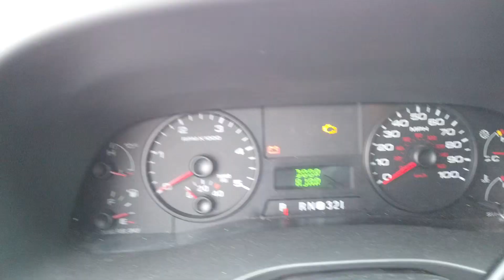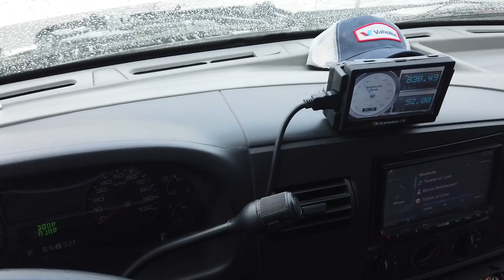Blowby, how much is acceptable?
Crankcase pressure, in the past, diesel engines had a crankcase specification. But in todays engines, manufacturers are not providing with a crankcase spec.
How can crankcase blowby pressure be minimized? Oil changes!